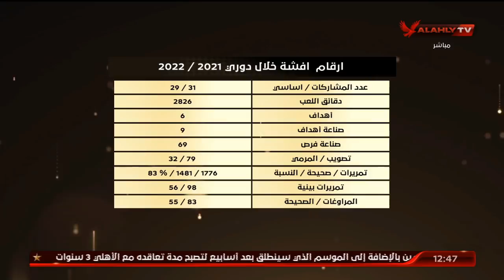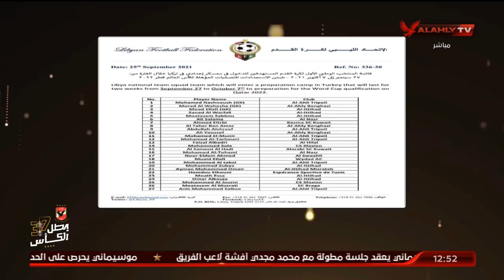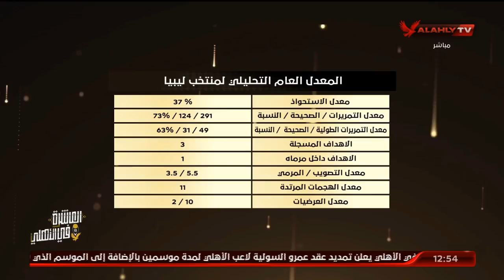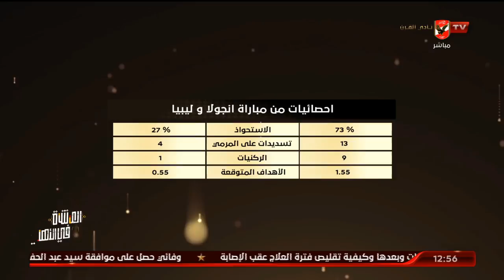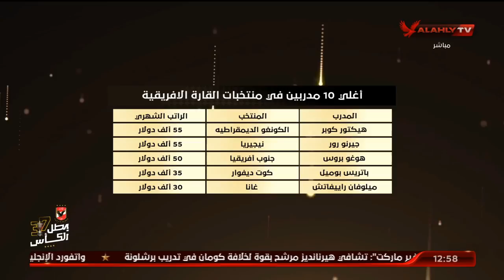اللقاء الكامل | كريم سعيد وأحمد ثابت وتحليل خاص للمباراة المرتقبة بين مصر وليبيا | البيت الكبير